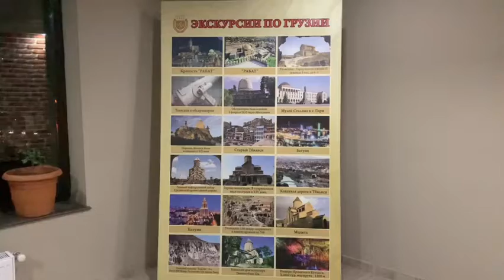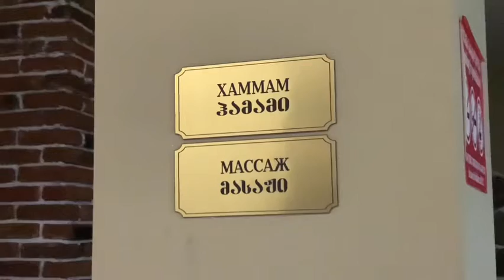Боржоми шипажайының 3 корпусымен танысу 4.11.22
Боржоми - Грузияның оңтүстік-батысындағы Кеңес Одағы кезінде минералды сумен танымал болған қала. Экспорт бойынша бұл емдік су Грузияда бірінші орынға ие және ТМД елдерінде әлі күнге дейін өте танымал.
Бүгінгі күні қалада шамамен 10,5 мың адам тұрады. Бұл Тбилисиден 152 км қашықтықта орналасқан Кура өзені шатқалындағы шағын және өте көркем аласа таулы курорт. Мұнда әсем табиғатқа тамсанып, тарихи ескерткіштерді тамашалауға келген жөн, олардың арасында Романовтар патшалығының орыс сарайының сарайы бар.